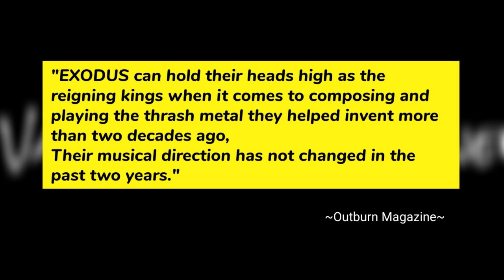Exodus : Music Career Journey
Exodus is an American thrash metal band that was founded in Richmond, California, in 1979.
Their current line-up includes lead vocalist Steve Souza, bassist Jack Gibson, drummer Tom Hunting, and guitarists Gary Holt and Lee Altus.

The fact that guitarist Kirk Hammett was a part of Exodus' original lineup is also noteworthy.
He eventually quit the group in 1983 to join Metallica as Dave Mustaine's replacement.

The sole member to feature on all of Exodus' recordings is Gary Holt, who took over for original guitarist Tim Agnello in 1981.
Gary Holt has been the band's most dependable member despite many lineup changes and breakups.

MEMBERS
• Tom Hunting (Drums)
• Gary Holt (Guitars)
• Steve Souza (Vocals)
• Jack Gibson (Bass)
• Lee Altus (Guitars)

FORMER MEMBERS
• Kirk Hammett
• Tim Agnello
• Paul Baloff
• Rob McKillop
• Rick Hunolt
• Michael Butler
• Rob Dukes
• Paul Bostaph

STUDIO ALBUMS
* Bonded by Blood - 1985
* Pleasures of the Flesh - 1987
* Fabulous Disaster - 1989
* Impact Is Imminent - 1990
* Force of Habit - 1992
* Tempo of the Damned - 2004
* Shovel Headed Kill Machine - 2005
* The Atrocity Exhibition... Exhibit A - 2007
* Let There Be Blood - 2008
* Exhibit B: The Human Condition - 2010
* Blood In, Blood Out - 2014
* Persona Non Grata - 2021